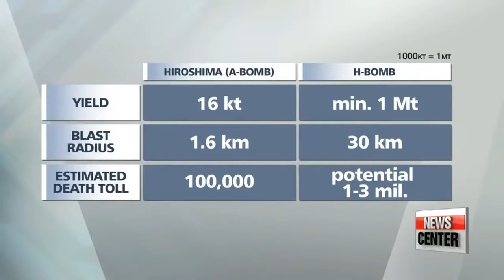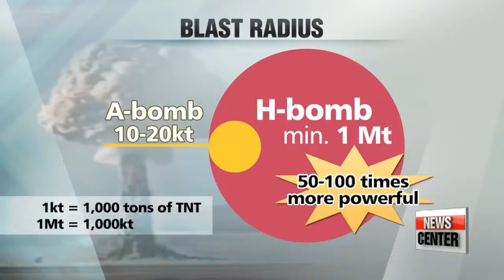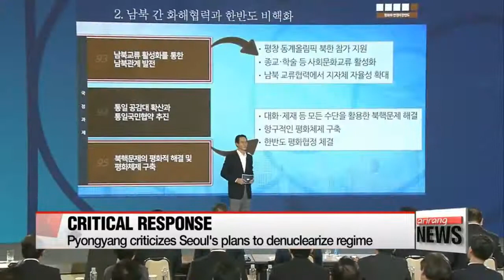THEY ARE COMING FOR US! NORTH KOREA HYDROGEN BOMB WARNING ⚠️